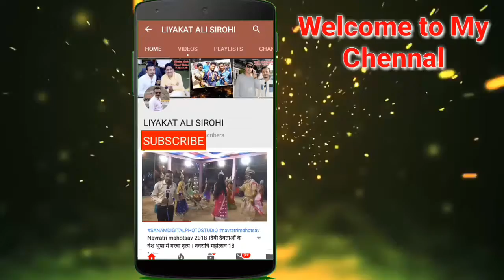Sirohi | Navrtari mahotsav 18। गरबा नृत्य । देवी देवताओं की वेशभूषा । PTC Liyakat ali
खबर है तो दिखेगी... हर कदम सबसे आगे. हर कदम हम है आपके साथ ..….
सबसे आगे ,,सबसे पहले ,, सबसे तेज ,, हर खबर पर पैनी नजर,, सटीक एवं भरोसेमंद ,, सिरोही  जिले का नंबर 1 चैनल जो  हर खबर सच्चाई के साथ आप तक हम पहुंचाते हैं |
आप तक पल पल की हर खबर सबसे पहले इसलिए ,, है हमारा सरोकार आपसे गांव गांव ढाणी ढाणी की  हर छोटी सी खबर को दिखाते है हम ,,  खबर की सच्चाई के साथ रूबरू कराते  हैं  हम इसीलिए  है सबसे आगे सबसे पहले सबसे तेज है  हम |

ABOUT VIDEO -

अगर आपके आस पास कोई आम जनता से जुडी समस्या या ऐसी कोई घटना है जिसे आपको लगता है आम जनता के सामने आनी चाहिए तो आप मुझे COMMENT बॉक्स में समस्या बातये या फिर हमारे E MAIL पर भेजे , आपकी जानकारी गुप्त रखी जाएगी
जरुर कमेंट करें और मेरी यही कोशिस रहती है की में समस्याओ को जनप्रतिनिधि या अधिकारियो तक पहुचाऊ   |

Liyakat Ali Sirohi
LiyakatAli